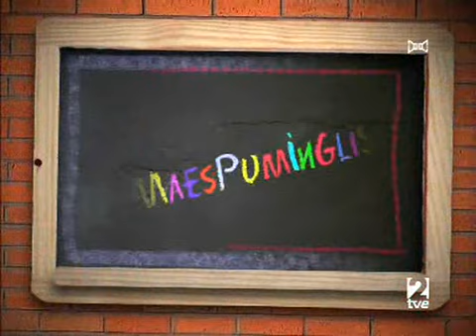Gomaespuminglish Lechon 20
lechon 20